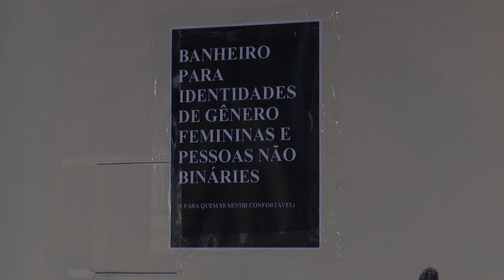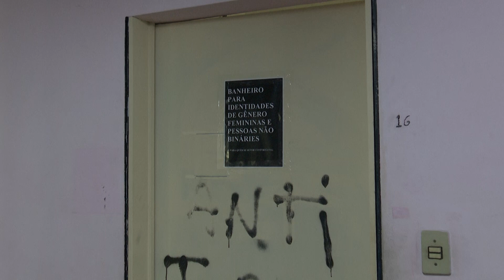Inclusão social de pessoas transexuais, travestis e transgênero na UFES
A UFES colocou placas em portas de banheiros e vestiários identificando que o espaço pode ser usado conforme o gênero com o qual as pessoas transexuais, travestis e transgênero se identificam.

A reportagem é de Alessandra Bruno, com imagens de Marco Nascimento.